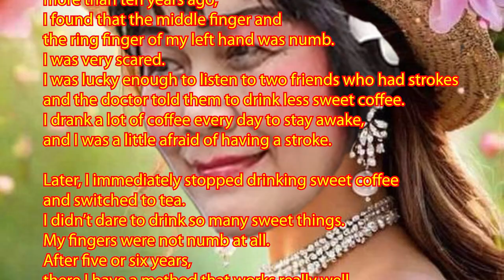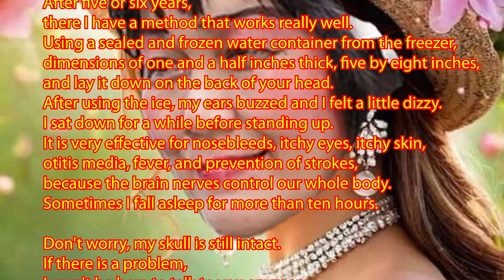（林平方）Prevent Stroke, Don't Drink Sweet Coffee, Put Ice Pack At The Back Of The Head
I am YouTuber Lam Ping Fong. I have more than 400 videos on how to prevent bed bugs and mosquitoes and relieve coughs, which are 99% effective. Regarding what happened to me, more than ten years ago, I found that the middle finger and the ring finger of my left hand was numb. I was very scared. I was lucky enough to listen to two friends who had strokes and the doctor told them to drink less sweet coffee. I drank a lot of coffee every day to stay awake, and I was a little afraid of having a stroke. Later, I immediately stopped drinking sweet coffee and switched to tea. I didn’t dare to drink so many sweet things. My fingers were not numb at all. After five or six years, there I have a method that works really well. Using a sealed and frozen water container from the freezer, dimensions of one and a half inches thick, five by eight inches, and lay it down on the back of your head. After using the ice, my ears buzzed and I felt a little dizzy. I sat down for a while before standing up. It is very effective for nosebleeds, itchy eyes, itchy skin, otitis media, fever, and prevention of strokes, because the brain nerves control our whole body. Sometimes I fall asleep for more than ten hours. Don't worry, my skull is still intact. If there is a problem, I won't be here to talk to you anymore. Haha, thanks.